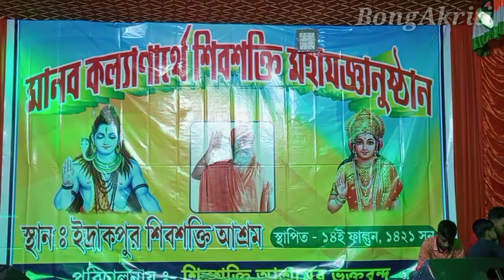মানব কল্যাণে শিবশক্তি মহাযজ্ঞ। Shiva worship in human welfare.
এই ভিডিওটা একটু অন্যরকম, খুব ভালো অভিজ্ঞতা হলো এখানে এসে।